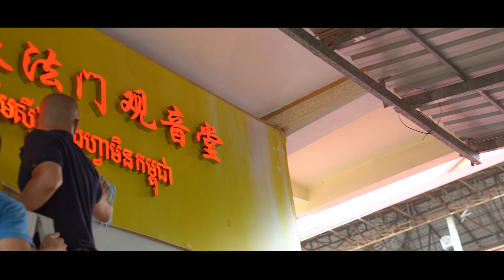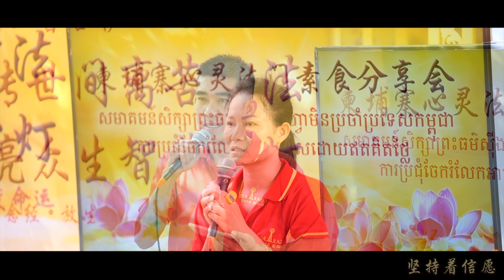心灵法门 柬埔寨素食分享会